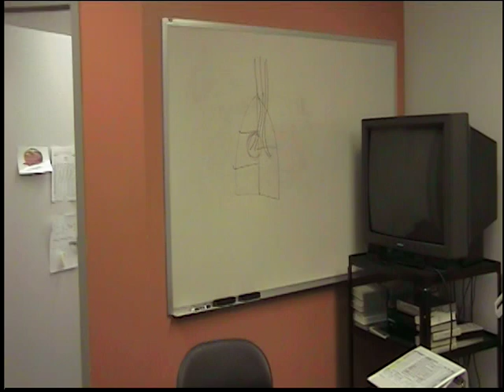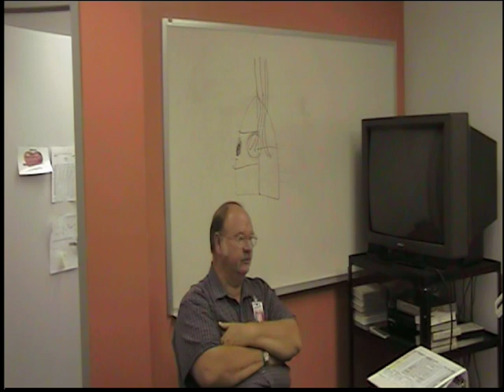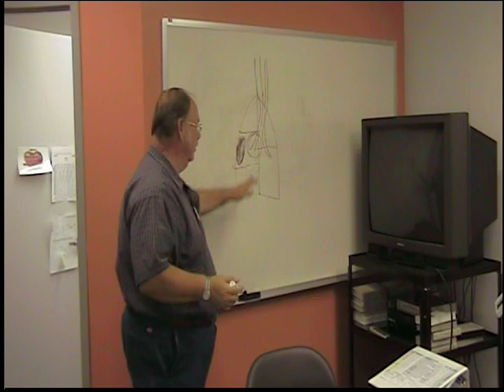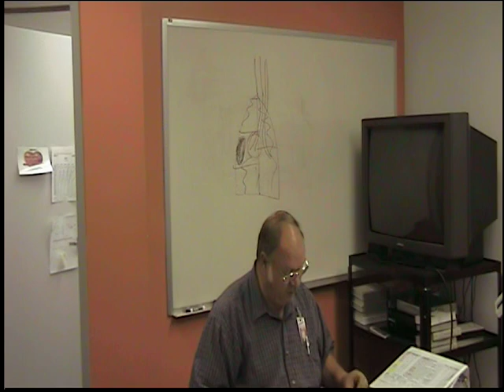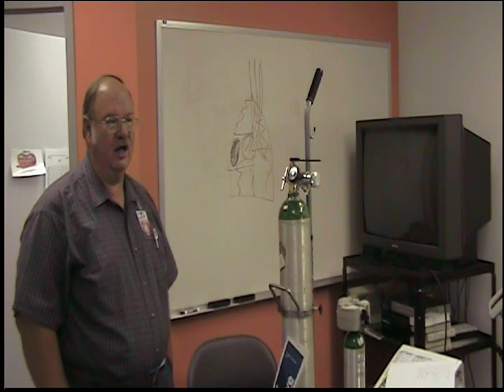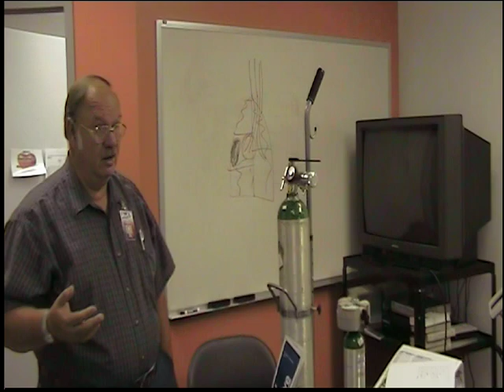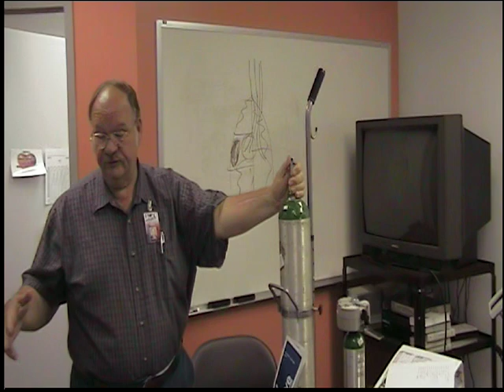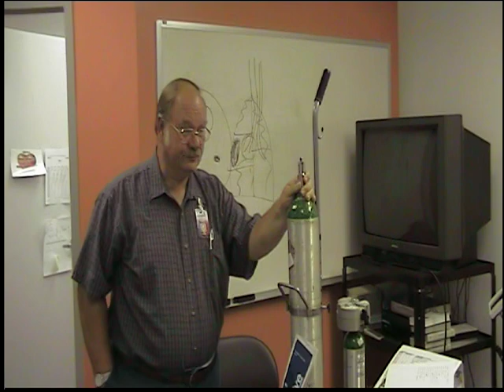Fort Scott Community College Hybrid CNA Unit 15 E Phys Chg w/ Aging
Physical Changes with Aging